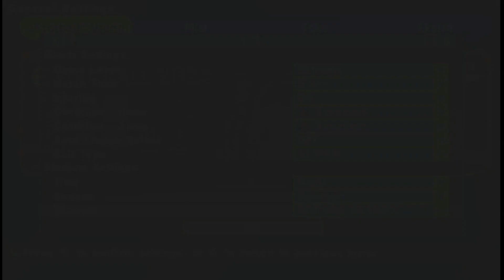DOWNLOAD eFOOTBALL PES 2024 PPSSPP BEST GRAPHICS NEW KITS & LATEST TRANSFER TERBARU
eFootball 23 Ppsspp | English Version | Update Transfer | New Faces HD & Camera PS5
Hello everyone, how are you, I hope you are in good health and always happy, Today the admin will share the latest e football 23 ppsspp update which has been released on AMPT Evolution's youtube channel, For those of you who haven't watched it, you can watch it first so what you do only that has been updated, For those of you who are new to playing this ppsspp game, you must first download the ppsspp application so that this game can be run and you play, you can download it on the playstore and install it as usual.

NEW LATEST TRANSFER
• Jorginho To Arsenal
• Lokonga Crystal Palace
• Enzo Fernandez To Chelsea
• Keylor Navas To Nottingham Forest
• Sabitzer To Man United
• J. Cancelo To Bayern Munchen
• Bellerin To Sporting Lisbon
• Vitinha To Marseille
• Doherty To Atletico Madrid
• Llorente To AS Roma
• Pedro Porro To Tottenham
•  Gundogan To Barcelona
•  Yan Sommer To Bayern Munich
•  Depay To Atletico Madrid
•  Mudryk To Chelsea
•  Werghoust To Man United
•  Felix To Chelsea
• Ronaldo To Al Nassr
• Karius To Newcastle Untd
• Bellerin To Barcelona
• Marcos Alonso To Barcelona
• Fofana To Chelsea
• Zakaria To Chelsea
• Anthony To Man Untd
• Casemiro To Man Untd
• Aubameyang To Chelsea
• Cucurella To Chelsea
• Joules Konde To Barcelona
• De light To Munchen
• Mane To Munchen
• Rapinha To Barcelona
• Kalvin Philips To Manchester City
• R. Sterling To Chelsea
• Richalrison To Tottenham
• F. De jong To Manchester United9
• P. Pogba To Juventus
• Gabriel Jesus to Arsenal
• Darwin Nunes To Liverpool
• T. Rudiger to Real Madrid
• Erling Halland To Manchester City
• Delle Ali to Everton
• P.Aubameyang To Barcelona
• Adama To Barcelona
• Ferran Torres to Barcelona
• Dani Alves to Fc Barcelona
• Luis Diaz To Liverpool Fc
• Tammy Abraham to As Roma, Jack Grealish To Man City,
• Demiral To Atalanta, Jannik Vestergaard To Leicester
• Myron Boadu To Monaco , Cristian Romero To Spurs,
• Olivier Giroud To AC Milan, Areola To West Ham,
• Gray, Townsend To Everton, Mitchel Bakker To Bayer
• Donyell Malen To Dortmund, Gollini & Bryan Gil To Tottenham
• Sasha Boey To Galatasaray, Erik Lamela To Seville,
• Ben White To Arsenal, Leon Bailey To Aston Villa,
• Raphael Varane To Man United,
• Manuel Locatelli To Juventus, Trevoh Chalobah to Chelsea
• Cristiano Ronaldo To Manchester United,
• Saul Niguez to Chelsea, Camavinga to Real Madrid,
• Mouise Kean To Juventus, De Jong to Barcelona
• Griezman to Atletico Madrid.

NEW FEATURES
• Update Full Transfer
• New Background Full HD
• New Update tato
• New Update Hair
• Shader Full HD
• Fix Promotion Team
• New Straight Grass
• New Stadium
• Update Realistic face 589+
• Camera Normal, Camera Medium (PS4) & Camera Long Like PS5 Fix Cursor Name
• Latest Full Kits (All Team)
•Additional Wonderkids Face
• New Kits & Mini Kits 2022

KONAMI
Chelito 19
TM ARTS
Tutoriales Bendezu
Susah Tenar
richzieartsofficial
Tech 4 Gaming
Fabix7
Dicky Budiman
Bangkuy Gamerz
Susah Tenar
Gila Game

TIMESTAMP
00:00 Startscreen
00:57 Gameplay
06:10 Game Review
11:00 Outro